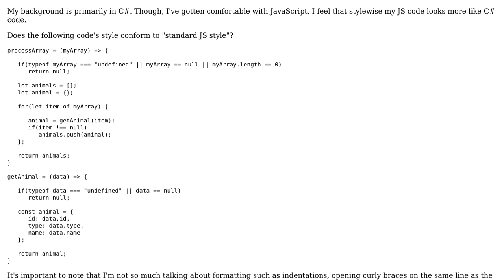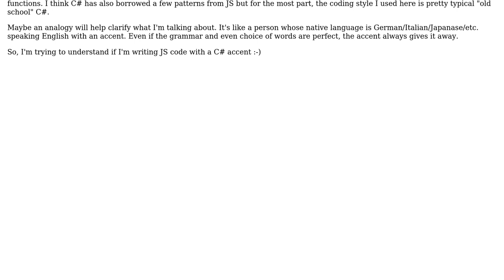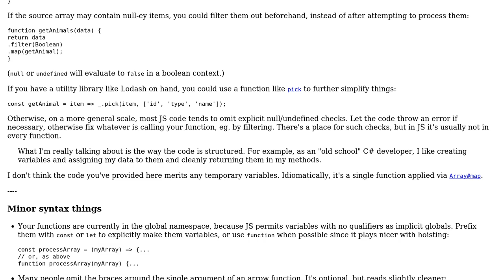Code Review: JS exercise to process an array of animals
With thanks & praise to God, and with thanks to the many people who have made this project possible! You are responsible for your own actions.